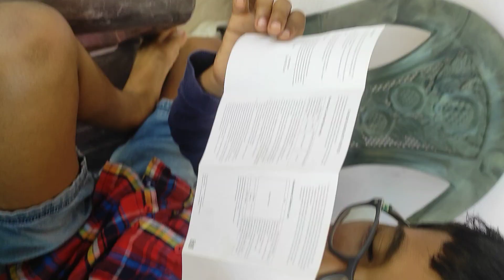2 April 2024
Sasta video game (10000) 😭😭😭💔💔😥😰😩